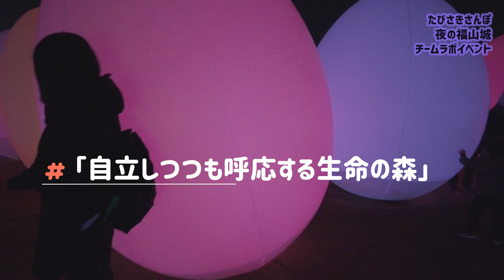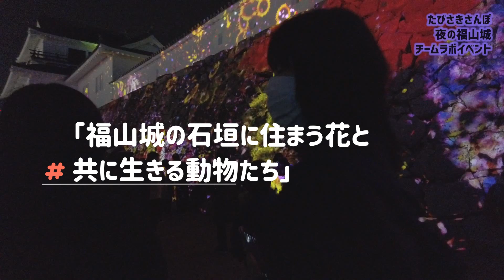【チームラボ福山城 光の祭】福山城の夜さんぽ/たびさきさんぽ/Walk around Fukuyama-jo castle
福山城400年博のフィナーレイベント「チームラボ福山城　光の祭」で
夜の福山城をおさんぽしました。

旅先でテクテク歩いてお散歩しましょう。
歩くから見えてくる日本の素敵なところを動画にしていきます。
一緒にお散歩しているような気分になってもらえるとうれしいです。

■お散歩旅人：うるまりさん
■お散歩の舞台　広島県福山市
2023年1月